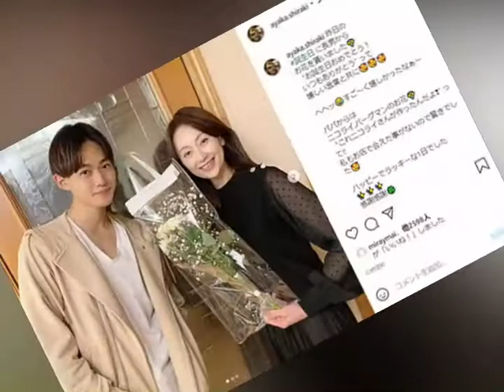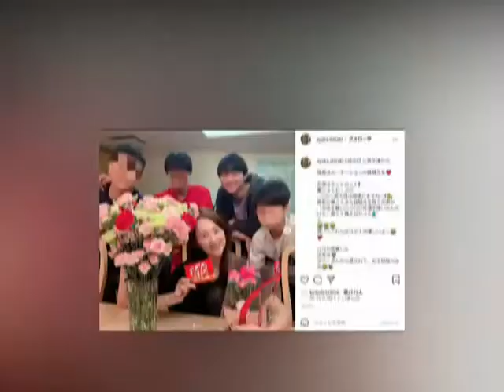白城あやか、22歳長男の誕生日プレゼントに感激 美男子な息子との2ショットに「スーパー遺伝子憧れます」「姉弟みたい」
元宝塚歌劇団星組の白城あやかさんが9月28日にInstagramを更新。22歳長男の中山翔貴さんからバースデープレゼントをもらい、感激したことを伝えています。